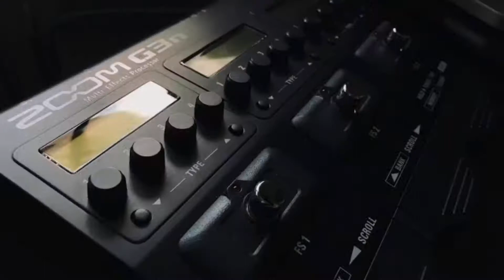Jackhammer x Zoom G3n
Fala galera, tudo certo com vocês?!

Esse vídeo é uma breve demonstração das duas sonoridades de Marshall que eu utilizo.

Tanto o Jackhammer quanto a Zoom G3n estão plugadas no return do cabeçote, ou seja, ambas estão fazendo a função de pré-amp.